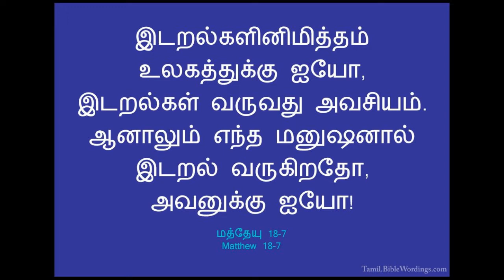கலகக்காரர் - "அன்று வனாந்தரத்தில் இன்று கட்டிடத்தில்."